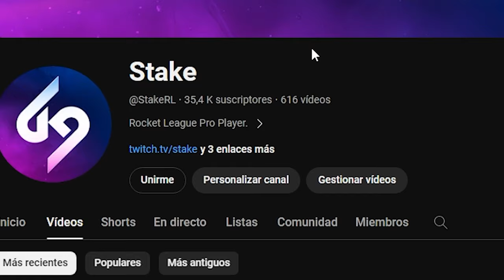🔥 HUMILLANDO AL CAMPEÓN DEL MUNDO CON UN MUSTY RESET